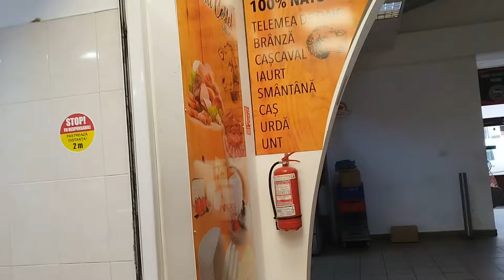Am dus jamboanele la afumat după 6 săptămâni de stat la sare